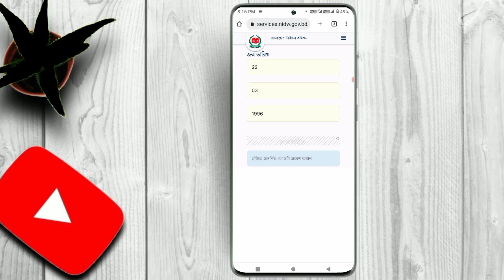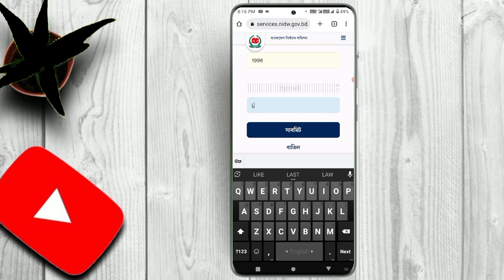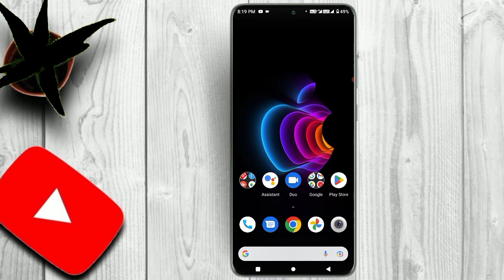অনলাইনে ভোটার আই ডি কার্ড পাচ্ছিনা | জাতীয় পরিচয় পত্র নম্বর /পর্ম নম্বর জন্মতারিখ ভুল দিয়েছেন | nid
nid download without face scan
nid download online 2022
nid download bd
nid download from online
nid download free
nid download hocche na
nid wallet nid wallet qr code scanner
nid wallet qr code problem
nid wallet registration
nid wallet pc nid wallet
use nid wallet apps download
nid new server
 জাতীয় পরিচয় পত্রের নতুন সার্ভার ভোটার স্লিপ নম্বর দিয়ে ভোটার আইডি নম্বর
nid new server
 nid card nid card online copy download 2022
 nid card download nid card correction online bd
nid card কিভাবে বের করবো 2022
national id card download
online national id card download bangladesh
how to download national id card online copy
 national id card online copy download bangladesh
 national career service id card download national health id card download
 nid card কিভাবে বের করবো nid card কিভাবে বের করবো 2022
 nid card কিভাবে বের করবো mobile
 nid card কিভাবে বের করবো
online nid card কিভাবে বের করবো mobile 2022
online copy nid card কিভাবে বের করবো pc nid card কিভাবে বের করবো
 new nid card কিভাবে বের করবো sms
nid card কিভাবে বের করবো মোবাইল দিয়ে nid card কিভাবে বের করবো 2022
nid card download 2022
nid card apply online nid card name change online 2022
 nid card কিভাবে বানাবো
 nid online copy download new system ভোটার আইডি কার্ড সংশোধন
ভোটার আইডি কার্ড অনলাইনে কিভাবে পাব ভোটার আইডি কার্ডের ঠিকানা পরিবর্তন ২০২২ ভোটার আইডি কার্ড কিভাবে বানাবেন
ভোটার আইডি কার্ড চেক
জাতীয় পরিচয় পত্র নম্বর /ফর্ম নাম্বার / জন্মতারিখ ভুল দিয়েছেন